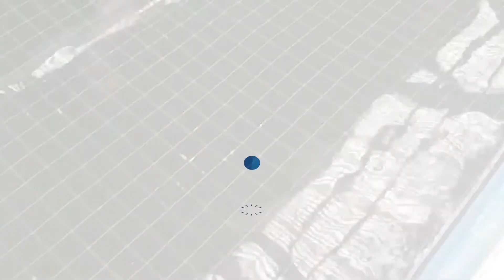Balai Perikanan Budidaya Air Tawar Mandiangin Kembangkan Albumin Ikan Gabus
BANJARMASINBPOST, BANJARBARU - Tidak hanya mengembangkan pembibitan dan budidaya ikan haruan saja. Akan tetapi, Balai Perikanan Budidaya Air Tawar Mandiangin, mengembangkan pengolahan Albumin.

"Ini hasil olahan kita albumin ikan gabus atau ikan haruan. Pada satu kilo ikan gabus bisa hasilkan 100 mililiter," kata Kepala Balai Perikanan Budidaya Air Tawar Mandiangin, Andy Artha Donny Oktopura, S.T., M.T., M.Eng, melalui staff di Koordinator Pakan Alami, Noorhaidah, Kamis (11/11/2021).

Jadi, diturunkan Noorhaidah, dalam satu kilo ikan gabus kira kira bisa dapat lima botol kecil ukuran 20 mililiter.

Dijelaskan Noorhaidah, Albumin khasiatnya sangat banyak yakni bisa untik kesehatan tubuh dan mengobati luka alam.

"Misalkan ada orang yang habis operasi atau ibu-ibu habis kelahiran, maka guna mempercepat pengeringan di dalam maka bisa gunakan Albumin ini," sebutnya.

Bahkan, Noorhaidah berujar, ini juga dipakai pengobatan untuk penyembuhan Covid-19.

"Buktinya sudah ada banyak yang sembuh ketika kena Covid-19. kemudian minum Albumin ini bisa sembuh Alhamdulillah," kata Noorhaidah.

Meski khasiat banyak, sementara tidak dipasarkan masaal atau banyak. Namun Balai hanya bisa produksi skala kecil atau skala rumahan.

"Ini hanya untuk ganti ongkos produksi saja. Jadi untuk botol ukuran 20 mili Rp 50 ribu," kata dia.

Disebutkan dia, ada tiga rasa varian, yakni rasa leci lemon, dan original.

"Sengaja kami sediakan varian rasa karena ada yang sebagian tidak bisa amis sehingga ada varian rasa leci dan lemon," tandasnya. (Banjarmasinpost /Nurholis Huda).